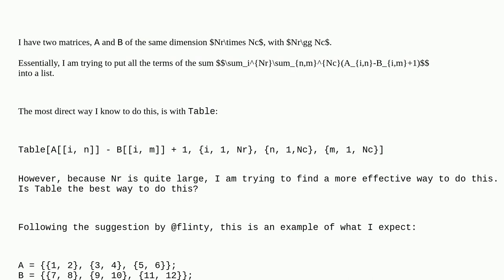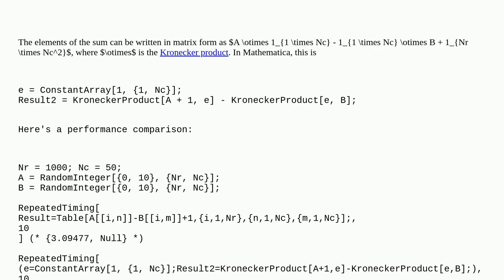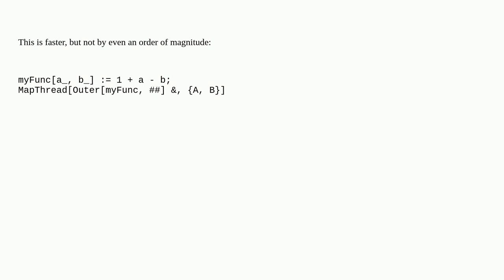Mathematica: Efficient way to store the terms of a summation in a list?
Efficient way to store the terms of a summation in a list?

A special thanks goes out to the awesome community

  parallelization matrix